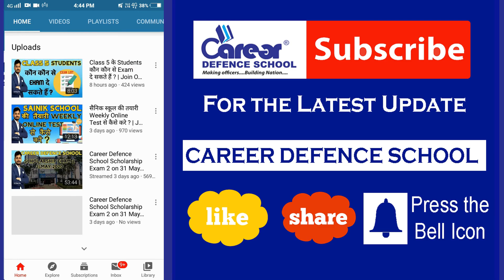सेंट्रल हिंदू स्कूल Reservation Criteria क्या है ?| Join Online Classes | Er. Vinay Rai | 7419999228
नि: शुल्क साप्ताहिक ऑनलाइन परीक्षा के लिए पंजीकरण करें
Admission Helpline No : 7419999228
Apply For Online Scholarship Exam 2020
HINDI INSTRUCTIONS :
महत्वपूर्ण पाठ्यक्रम लिंक:
हमारे पाठ्यक्रम:
1. छात्रवृत्ति परीक्षा पंजीकरण
2. ऑनलाइन कक्षाओं में शामिल हों
4. नि: शुल्क साप्ताहिक ऑनलाइन परीक्षा के लिए पंजीकरण करें
5. ऑनलाइन आवेदन पत्र भरें
6. 2 महीने के क्रैश कोर्स में शामिल हों
7. लाइव ऑनलाइन शाम की कक्षाओं के लिए शामिल हों
8. हमारे स्कूल के परिणाम
9. हमारा स्कूल फीस संरचना 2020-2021
10. हमारे स्कूल के चित्र
11. प्रॉस्पेक्टस डाउनलोड करें

महत्वपूर्ण परीक्षा विवरण
12. सैनिक स्कूल परीक्षा विवरण
13. मिलिट्री स्कूल परीक्षा विवरण
14. आरआईएमसी देहरादून परीक्षा विवरण
15. नवोदय विद्यालय परीक्षा विवरण
16. गुरुकुल कुरुक्षेत्र परीक्षा विवरण

ENGLISH INSTRUCTIONS :
IMPORTANT COURSES LINK :
Our Courses :
1. Scholarship Exam Registration
2. Join Online Classes
4. Register For Free Weekly Online Exam
5. Fill Online Application Form
6. Join For 2 Months Crash Course
7. Join For  Live Online Evening Classes
8. Our School Results
9. Our School Fees Structure 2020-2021
10. Our School Pictures
11. Download Prospectus

IMPORTANT EXAM DETAILS
12. Sainik School Exam Details
13. Military School Exam Details
14. RIMC Dehradun Exam Details
15. Navodaya Vidhyalaya Exam Details
16. Gurukul Kurukshetra Exam Details